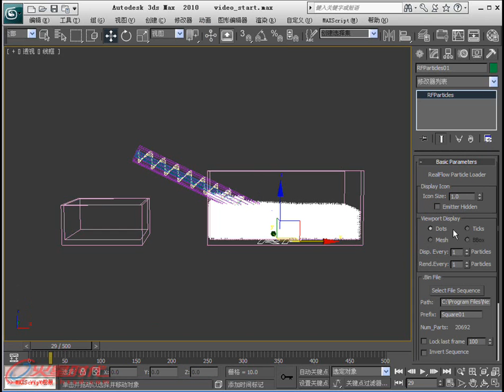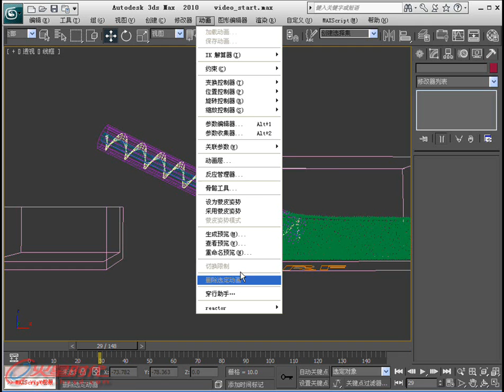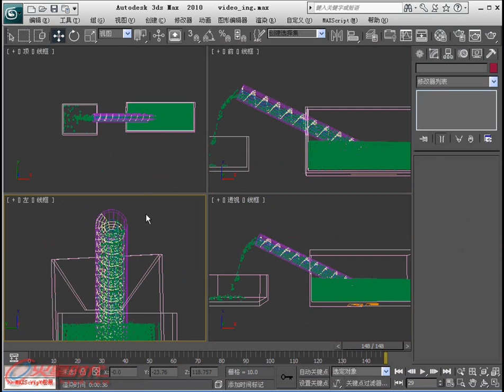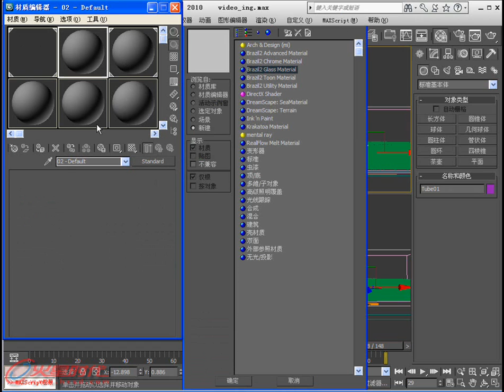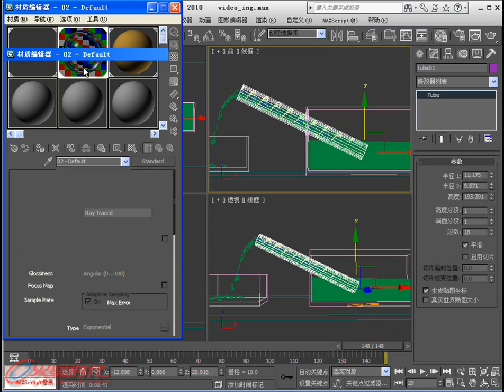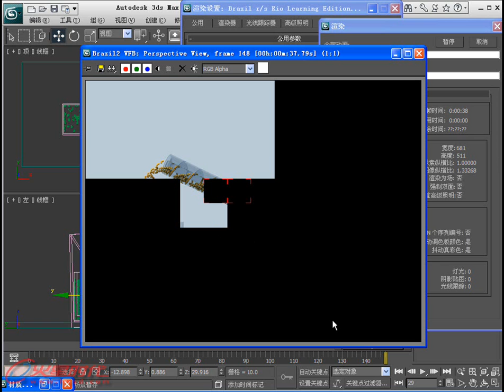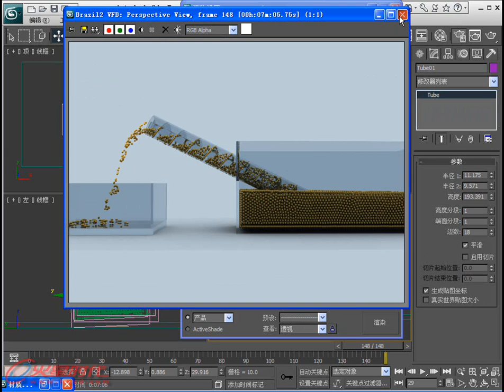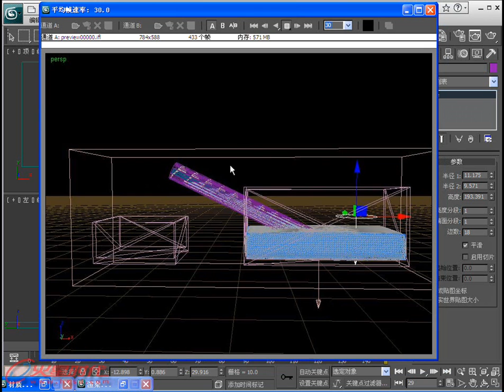03_03_逆流而上03 [第3篇 Realflow液态流体系统] [3ds Max 流体烟雾]